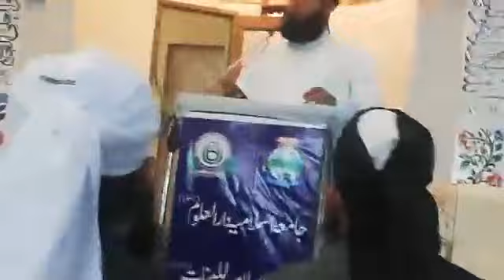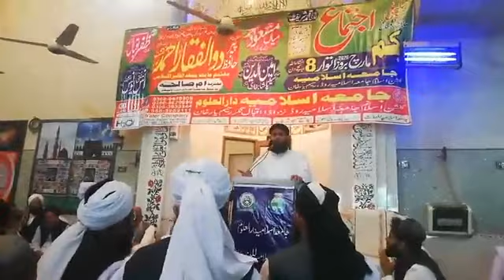Mufti Anas Younas Naat | jamia islamia Raheem Yaar Khan | 1 March 2020